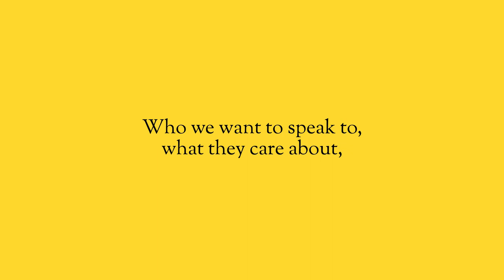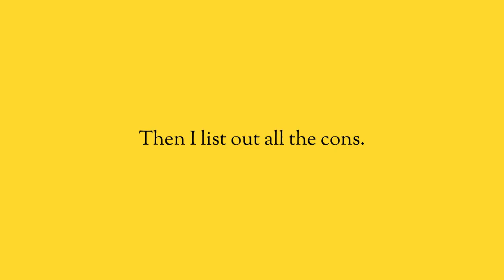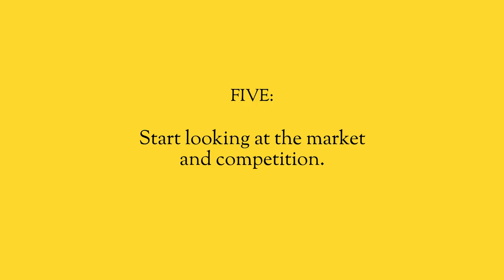How to Identify your Target Market.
The number one reason that your marketing campaigns and ultimately your business will fail is that you don’t understand the market, and you don’t understand your customers. If you are going to grow and scale this business, you have to understand your customers.

Every company that is crushing their market all have the same thing in common. They have aligned themselves with their target market.